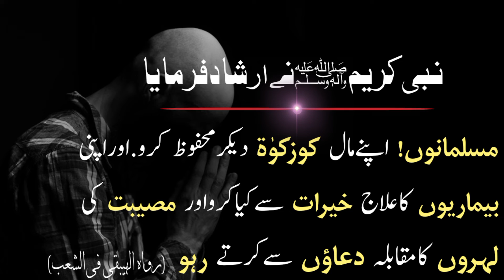Hadees Mubarak Zakat and Charity|زکوٰۃ وخیرات#zakat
Preparing for the next trip 🚶‍♂